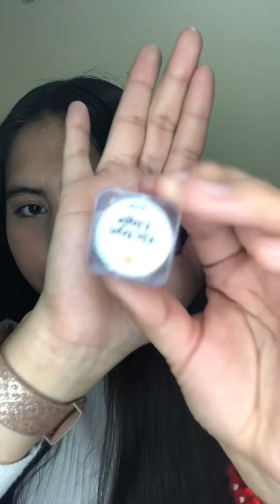Ideas de delineados con Aqua liners- Siempre Fancy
Ojala les haya encantado el video de hoy , recuerden que subo videos todos los sábados a las 19:00 pm hora de chile, por favor denle like, suscríbanse y activen la campanita para que les avise cada ves que suba un nuevo video.
Todos los delineadores los puedes encontrar en nudeface.cl o en su Instagram @nudefacechile